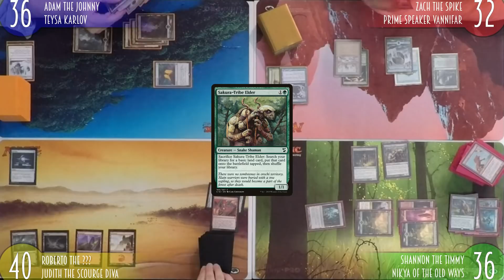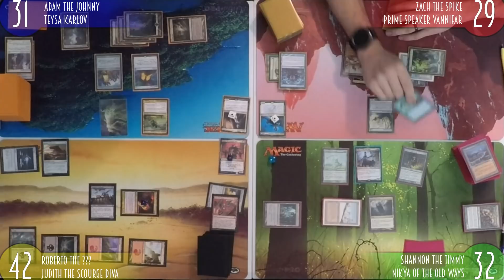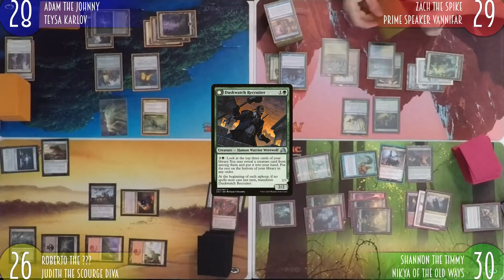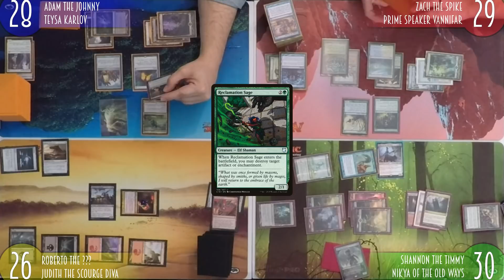Nikya vs Prime Speaker Vannifar vs Teysa Karlov vs Judith | The Trinisphere | MTG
The co-hosts put their lists to the test in this week's EDH matchup.  Nikya Firebreathing vs Vannifar Pod vs Teysa Lifeline vs Judith Tribute.  Who will emerge this week's Trinisphere Champion?

The Trinisphere: Where Timmy, Johnny, and Spike battle over all things EDH.